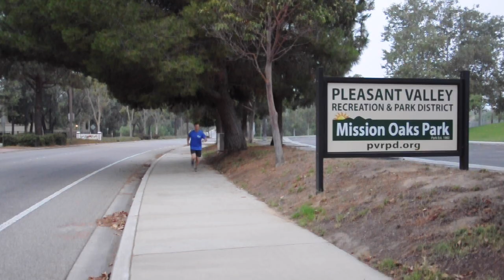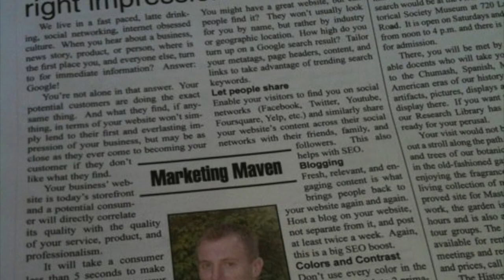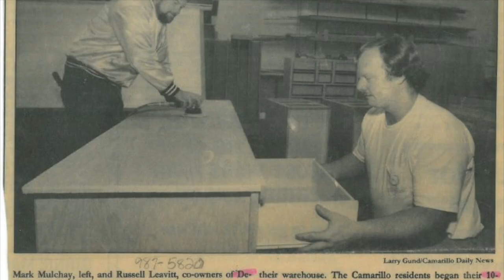A Running Introduction - Shawn Mulchay for Camarillo City Council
I'm Shawn Mulchay and I'm running for Camarillo City Council. My life story runs throughout Camarillo and it's time I give back to the community that's given me so much. Learn about me, my qualifications, and my priorities. I hope to earn your support and I'll work to earn your vote.